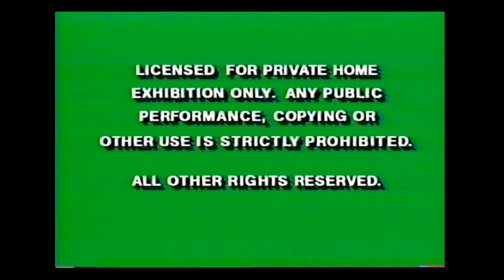Opening To Disney's Sing Along Songs Be Our Guest 1992 VHS (Version #2)